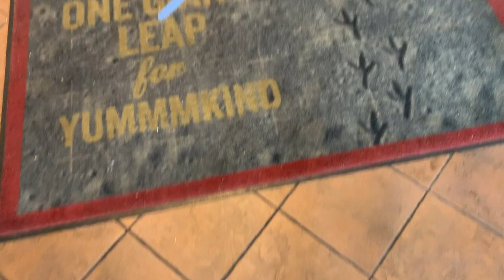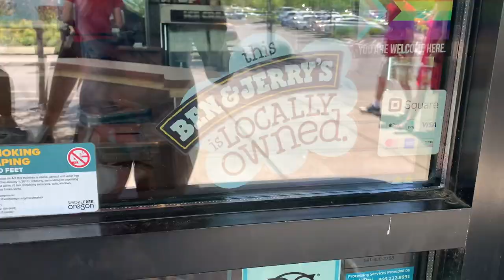FIRST FAMILY VACATION! // BEND, OREGON VACATION WITH BABY, DAY 1 // Rachel K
HEY!! This was our FIRST FAMILY VACATION to beautiful BEND, OREGON. We show you around the town and what our favorite things to do in the town are. Also, some of our favorite eats and cute moments. We've taken other family trips before, but nothing was a planned vacation, meant for just relaxing and making memories. I am SO HAPPY that I have these memories on camera to keep forever!

WHERE WE ATE:
Spork
Bend Pizza Kitchen

PRODUCTS IN VIDEO & MOST REQUESTED LINKS:
MY KEY WRISTLET (not made by the same seller, but as similar as I could find!)
MY DIAPER BAG (color blush)
OUR FAVORITE BABY CARRIER (I love the original and the revolution, and have both in the color Jet)